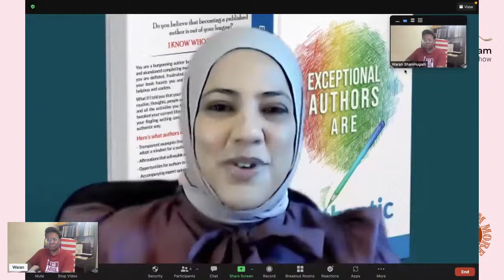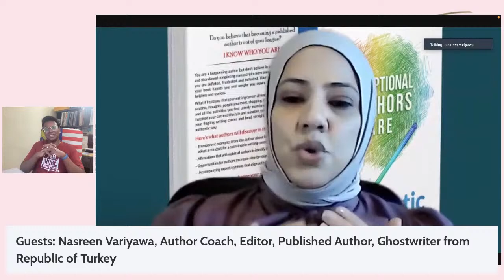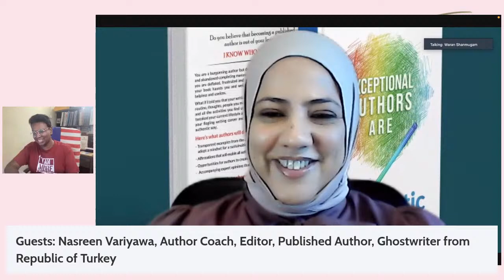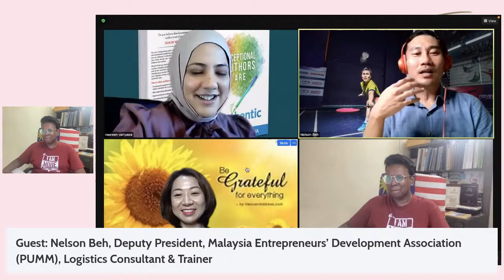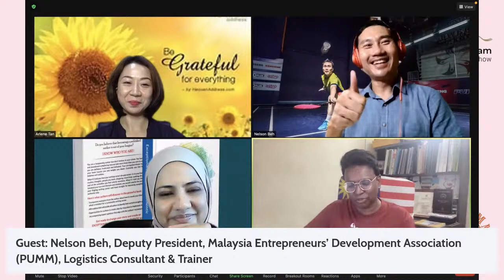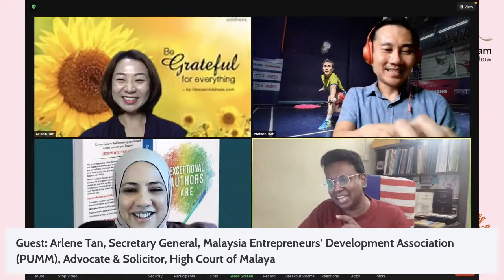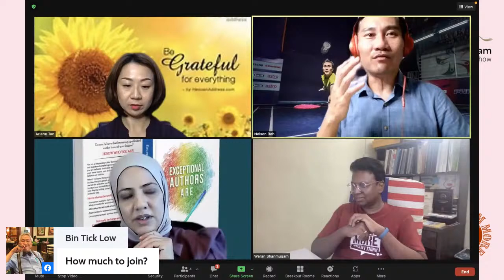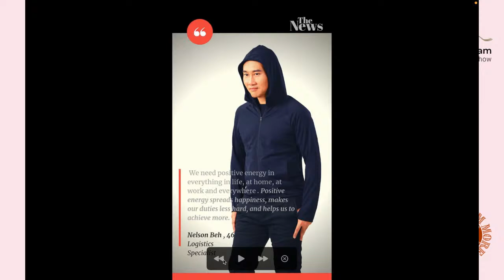The Waran Shanmugam Show, Season 2 Episode 7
S2/Ep. 7

This will be one of the 'Goodbye 2021 Series' Special Edition Interviews with amazing bunch of guests, and many more interesting guests to come. Check out our poster to know more about our guests this week and DO NOT MISS IT!

Join us LIVE via Facebook, YouTube and LinkedIn, Wednesday - 1/12/2021 @ 8PM